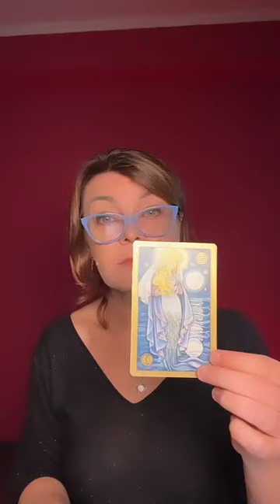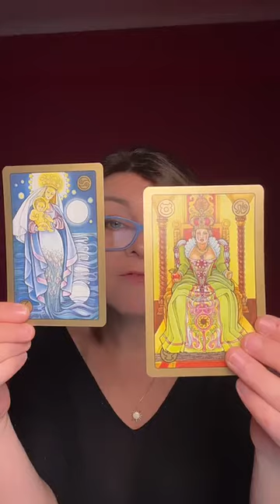MAMA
Ce este o rană sacră? De ce rana maternă este primară? Care e durerea cea mai mare de fapt?

Cum se manifestă rana maternă și ce înseamnă sacrificiul și agățarea de trecut?

Live creat în cadrul șezătorilor de vineri pe Instagram

Apoi lasă un comentariu sau întrebarea ta. Voi reveni cu răspuns.